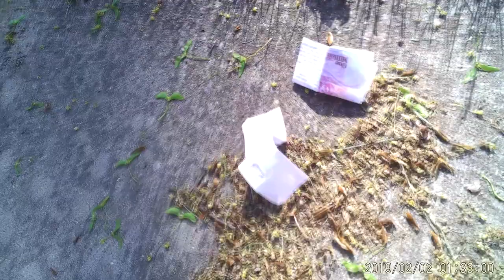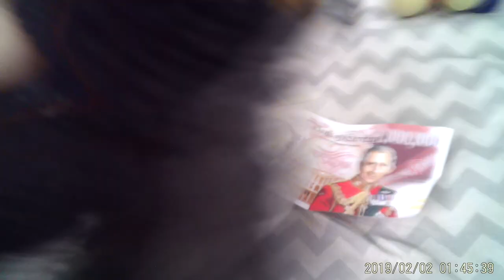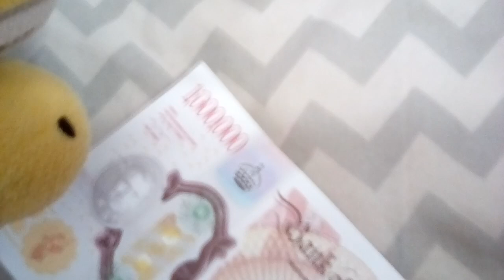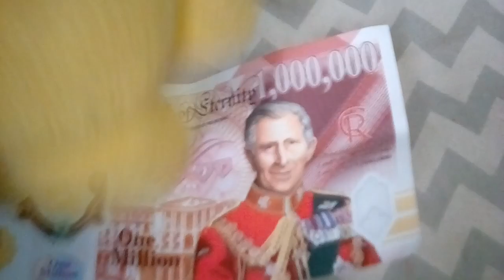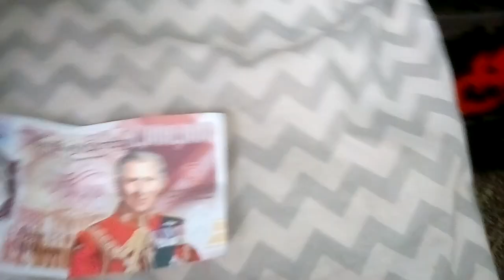Plush Deviousness: One Million Dollars! (Part 1)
Mr. Oreo finds one million dollars on the ground but doesn't wanna share it!